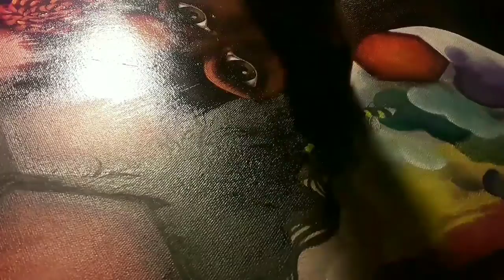VEDA Day 17 Hairstyling, vegan alfredo, and art therapy #243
I am a mixed media visual artist who likes to post art videos and document my personal life in the day of being a full-time artist.

I film with my Sony Alpha a5000, Nikon Coolpix P5100 and I also use my Galaxy Note8 and Galaxy Tab2. I use editing software Wondershare Filmora and Samsung movie maker.

Prints are sold in my etsy shop

Original art and Coloring book featured in intro also sold at

follow me everywhere at the @THERICHANTART

6766 Race Track Road